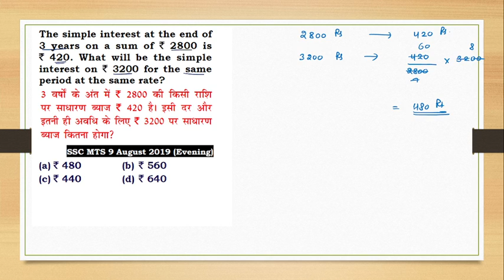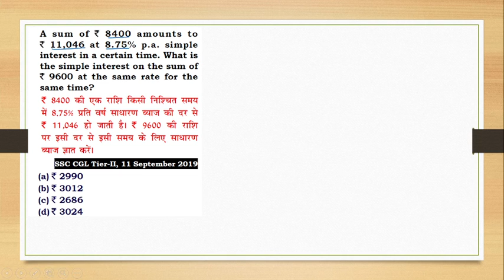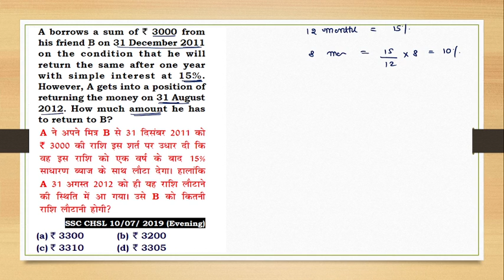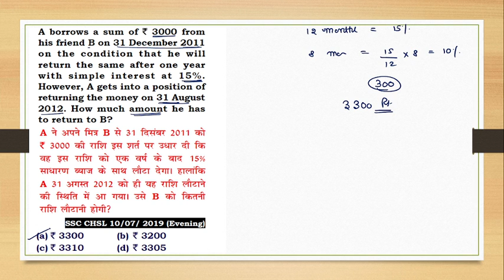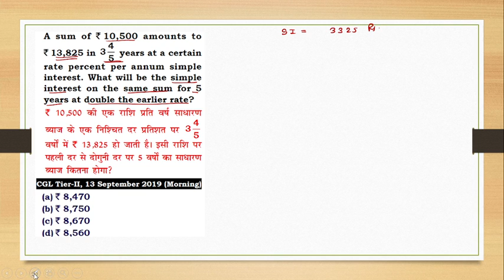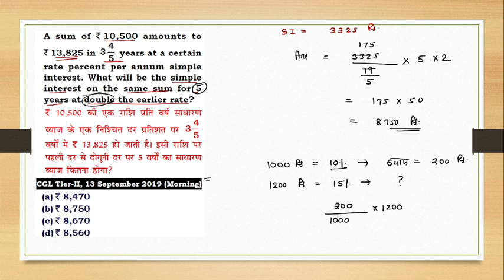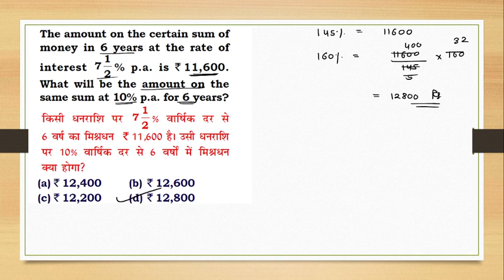❤️ SIMPLE INTEREST, Lecture-7 (Magical Series on Arithmetic) सब PAID batches का निचोड़ ❤️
You can also watch complete  lectures for class-8th, 10th, 12th ( Board exams)

( COMPLETE PLAYLIST of SIMPLE INTEREST)